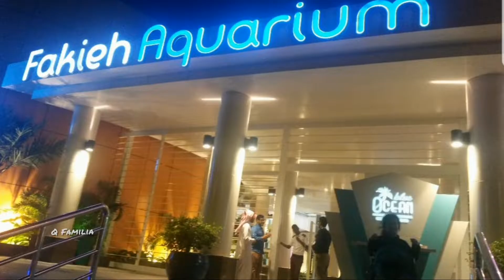Fakieh Aquarium Jeddah,Saudi Arabia |Dolphin Show at Fakieh Aquarium Jeddah| Biggest Aquarium in KSA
Today we are here with an interesting Dolphin Show which was held at Fakieh Aquarium, Jeddah (KSA).
Fakieh Aquarium is a popular attraction for families in Jeddah.
It is next to Al Kurnaysh Rd, Al Nawras, Jeddah 23413, Saudi Arabia.

 Opening Times:
Fakieh Aquarium is Open:
Fri - Fri  1:30 PM - 11:00 PM
Sat - Thu 10:00 AM - 11:00 PM

Hope you will like our Video and Share it.

Have a Safe Happy Time 💕